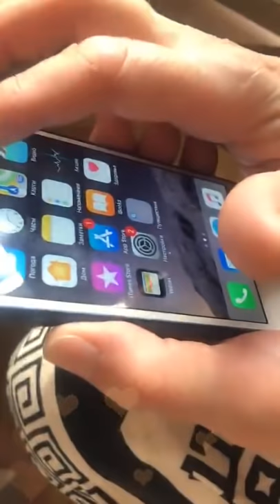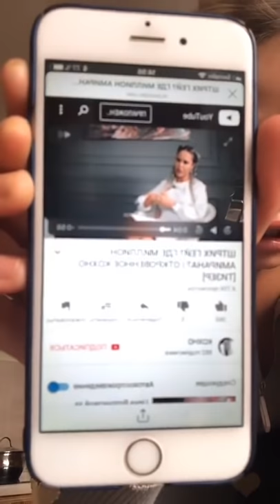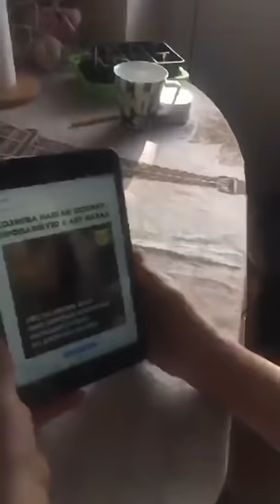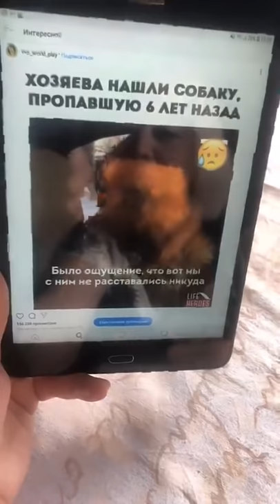Мария Кохно в прямом эфире 15 03 2019 Судьба ко мне жестока, а любовь так одинока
Инстаграм Марии Кохно